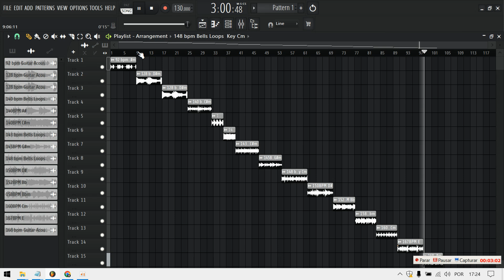[FREE 15+] Loop Kit/Sample Pack - Multiple Styles, Latin, R&B, Dark, Ambient, Guitar (Royalty Free)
Ultimate Loop Kit & Sample Pack | Latin, R&B, Dark, Ambient & Guitar - Royalty Free

CREDITS: CJ VEGAS